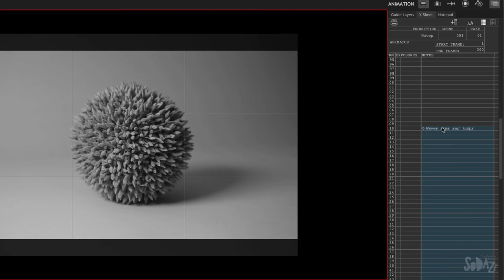Драгонфрейм на русском. Урок 8. Блокнот